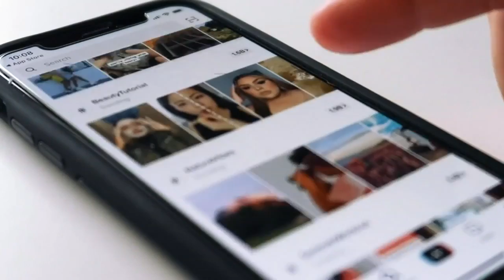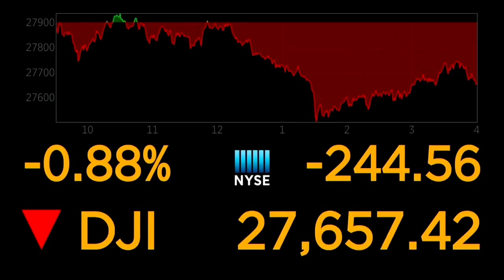FOX Carolina is partnering with Lilamax for Money Watch with Jane King. 9/21